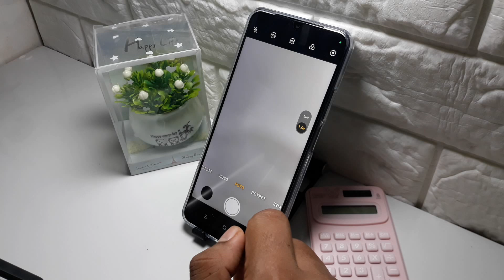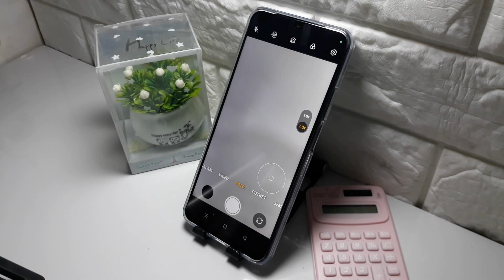Cara mengunci fokus kamera di HP realme C61